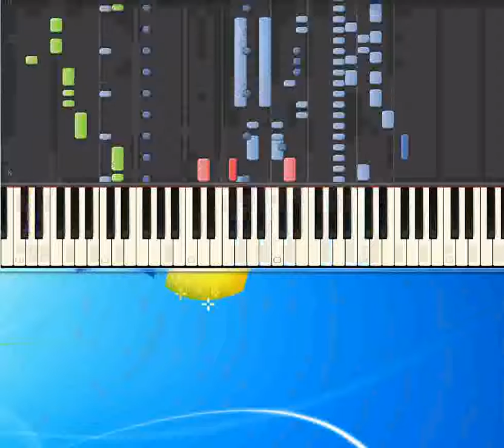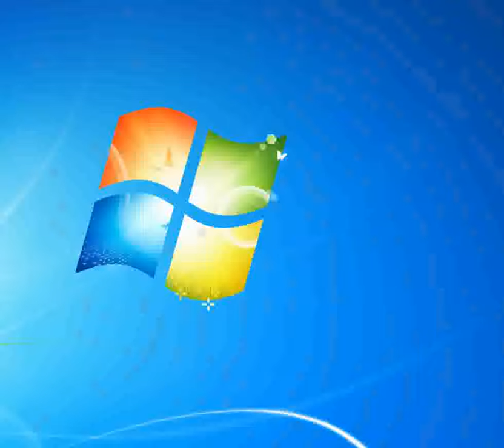A'nzalata e mare Arbore Renzo [Piano tutorial by Synthesia]